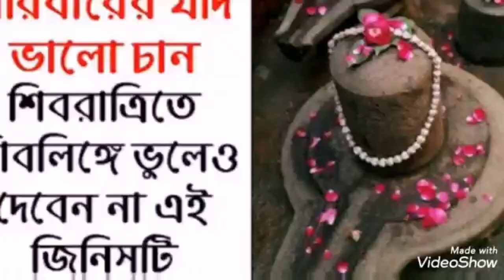শ্রাবণে শিবলিঙ্গে ভুলেও দিবেন না এই জিনিসটি দিলেই সর্বনাশ !শ্রাবণমাস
এই শ্রাবণ মাসে মহাদেবকে এগুলি নিবেদন করবেন না যদি করেন তবে মহা বিপদের মধ্যে আপনাকে পড়ে যেতে হতে পারে কাজেই সাবধান কি সেই জিনিস জানতে ভিডিওটি শেষ পর্যন্ত মনোযোগের সাথে দেখুন ধন্যবাদ।